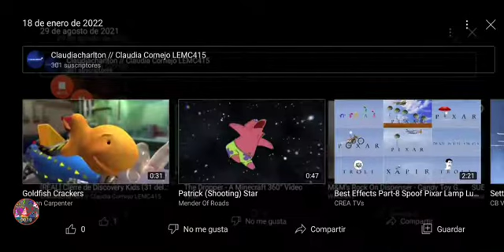18 de enero de 2022